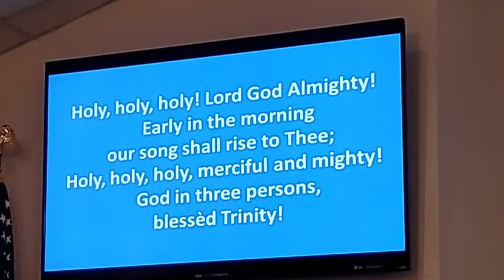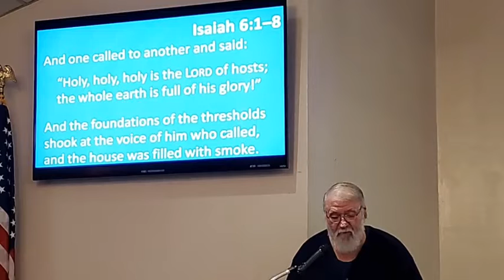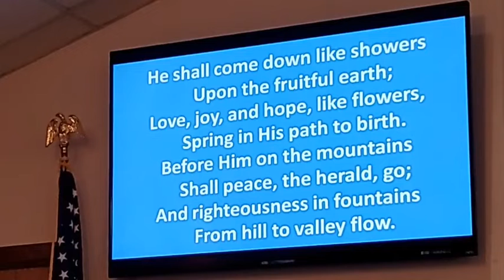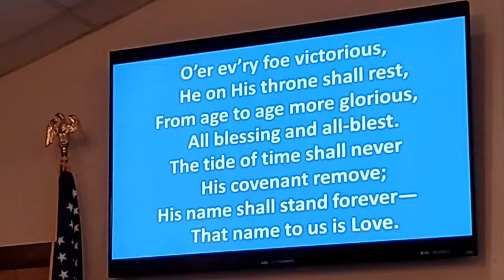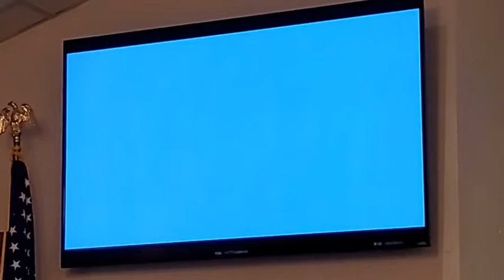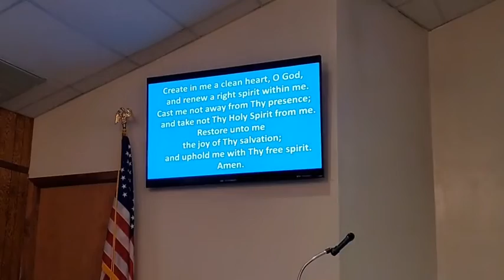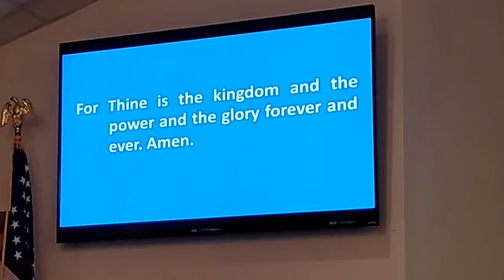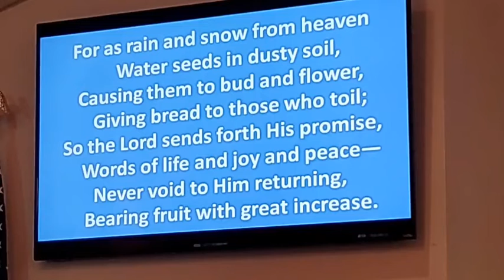02 07 2022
Bob Hasse - Worship leader
Ellis Wayand - Communion Officiant
Rev Kurt Schultz - video sermon